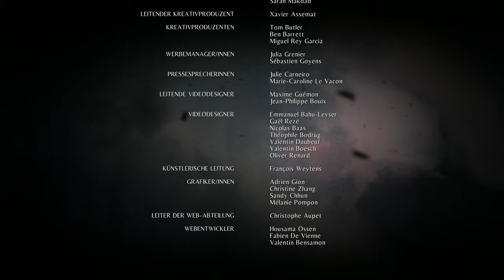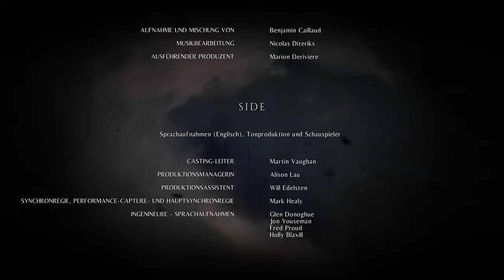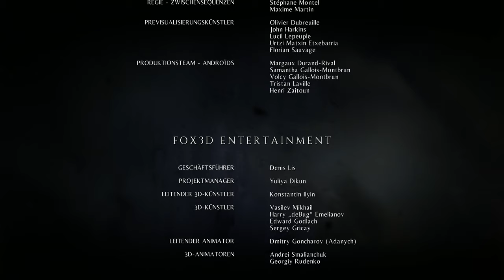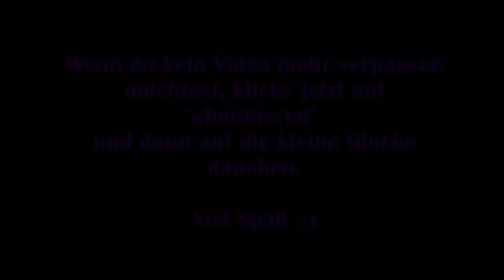A Plague Tale #23 – Das Ende [Lets Play]